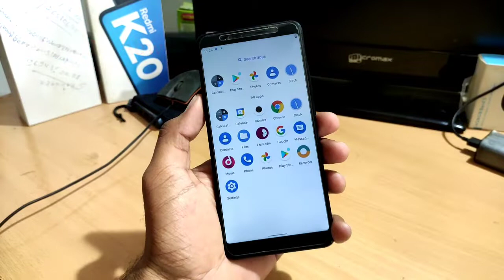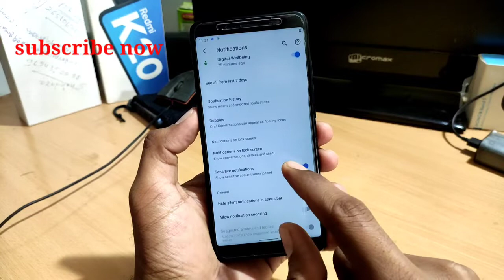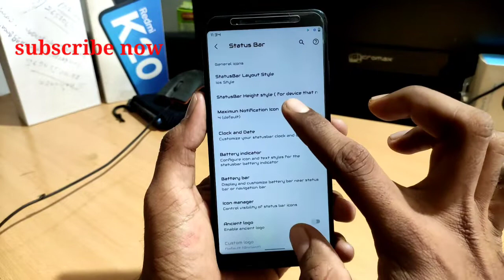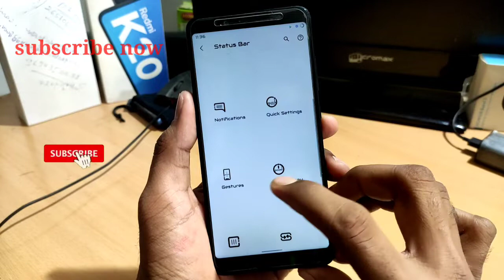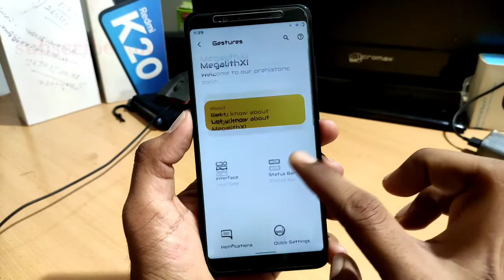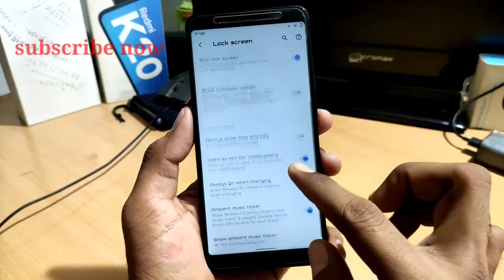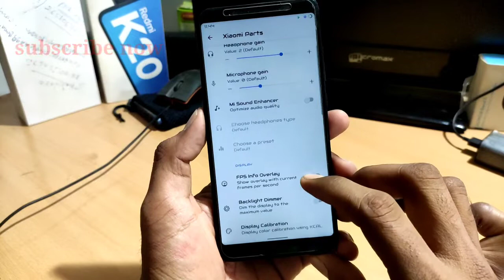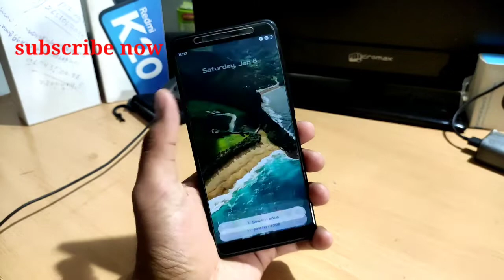Ancient OS | Redmi Note 5 Pro Android 11 | Full customisation Rom | 200 + Features | Face unlock 🔥🔥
Ancient OS version Redmi Note 5 pro Android 11
Ancient OS full customisation Rom Redmi Note 5 pro Android 11 Face unlock Fast opening

Redmi Note 5 pro Android 11 Ancient os 🔥🔥
Redmi Note 5 pro Android 11 best rom
Ancient OS full customisation ROM New rom

Demo Tech  official channel update👇👇
Demo Tech

redminote5pro ancientosAndroid11 redminote5pro ancientos fullcustomisation#200+Features#android11